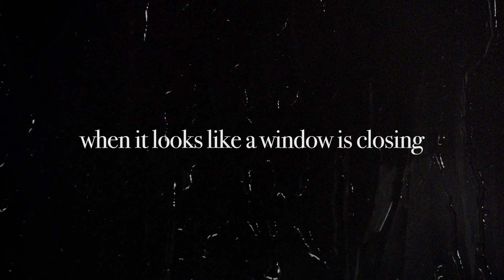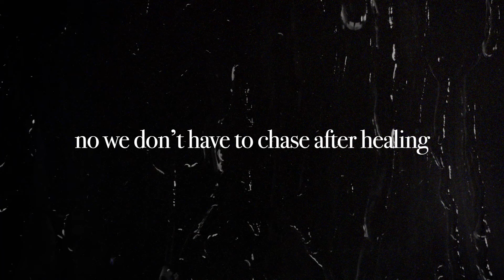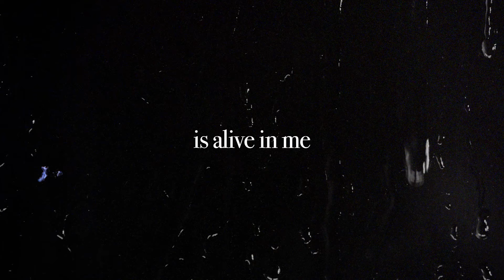By Your Spirit | Influence Music & Kim Walker-Smith | Lyric Video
“Before the Breakthrough" Album is Available Now!

Making music for the glory of God alone. // SØLI DEØ GLØRI₳

LYRICS:
When the world says to hurry
We'll wait, we'll wait on the Lord
When it looks like a window is closing
God, You open the door
When the world says we gotta try harder
You give us your rest
Not ashamed to be fully dependent on

Not by might, nor by power, only by, by your Spirit
Not by struggle, or by striving only by Holy Spirit

No we don't have to chase after Healing
Just the healer himself
And we don't need to beg for your presence
In our praises you dwell
Lord you said that the burden is easy
And the yoke would be light
And the only fight that we'll be called to
Is to keep faith alive

I don't need to muster up some kind of strength
Cause you are the author
The spirit of Him
Who defeated the grave
Is alive in me